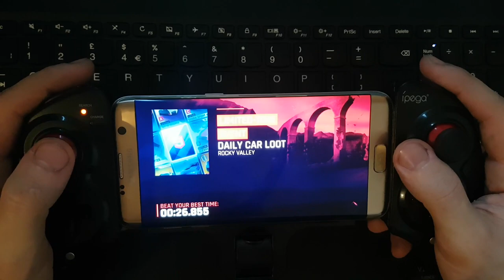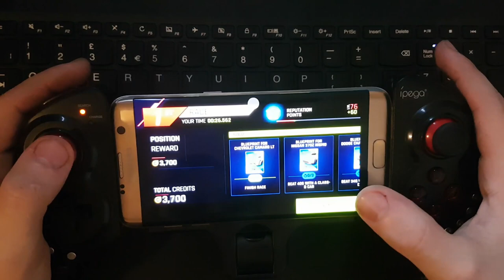Playing Asphalt 9 Legends at 60FPS on Android